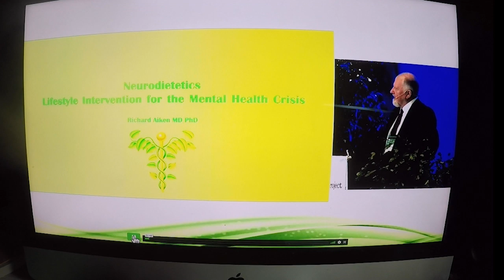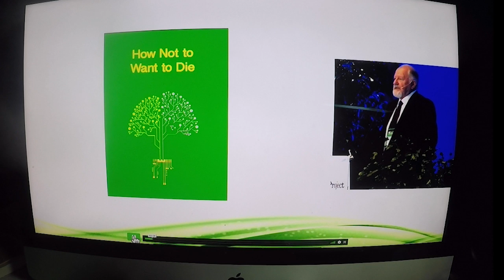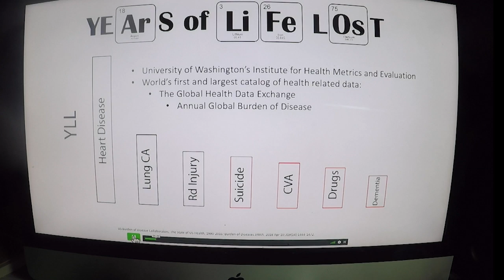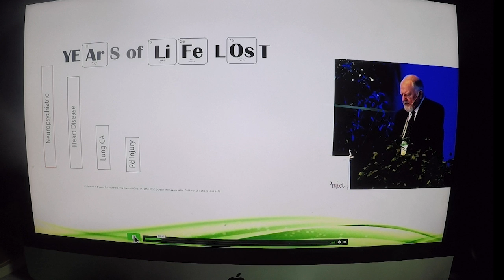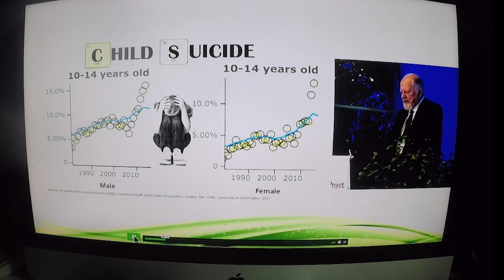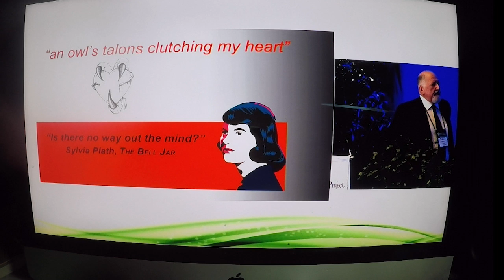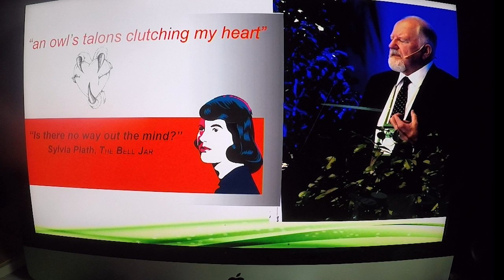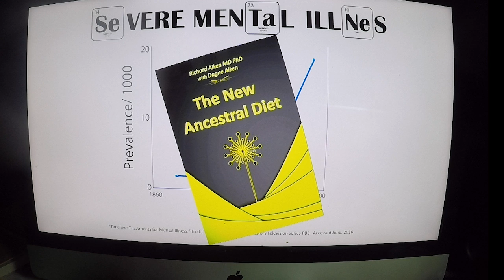Why neuropsychiatric health is the most important healthcare issue in the world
Richard AIken MD PhD, a neuropsychiatrist explains to healthcare providers in 2018 conference why neuropsychiatric illness is the most important healthcare issue in the world, greater than cancer or heart disease.